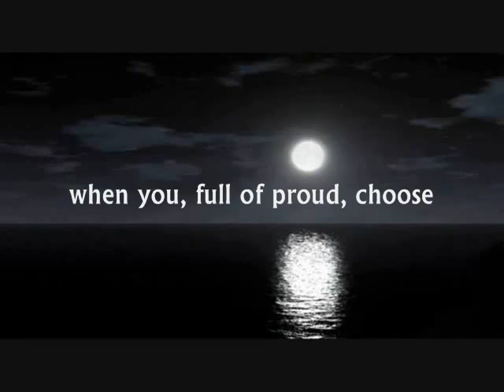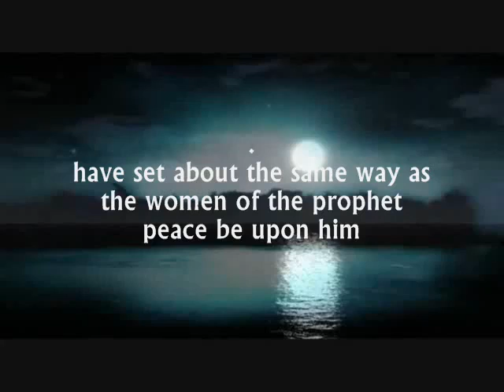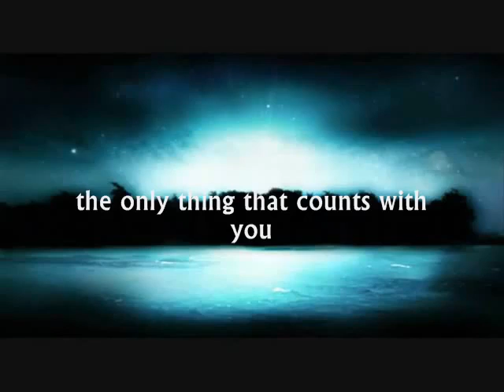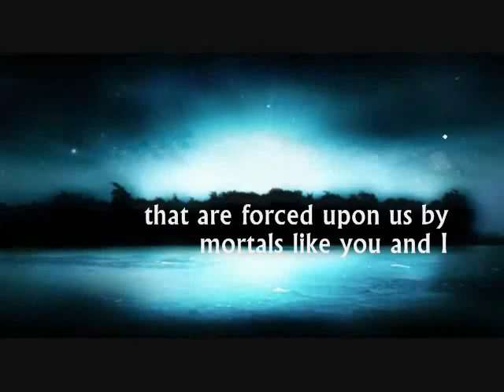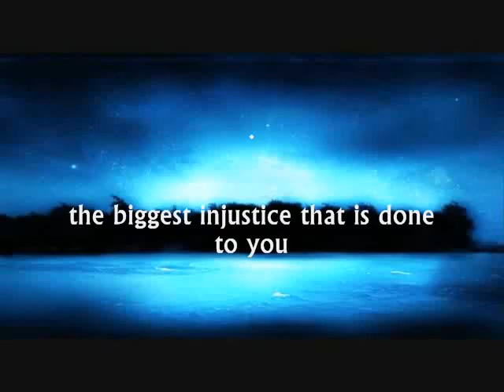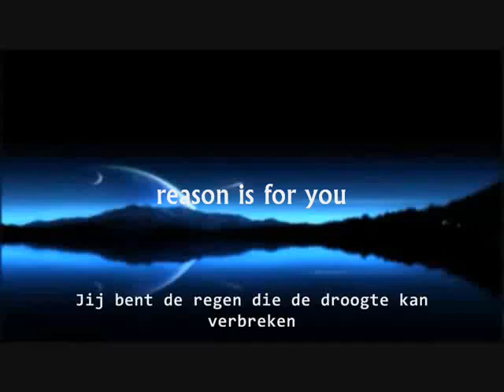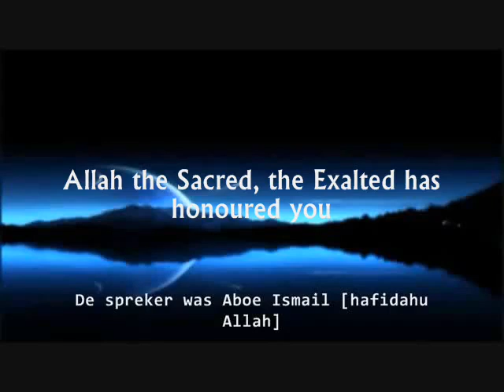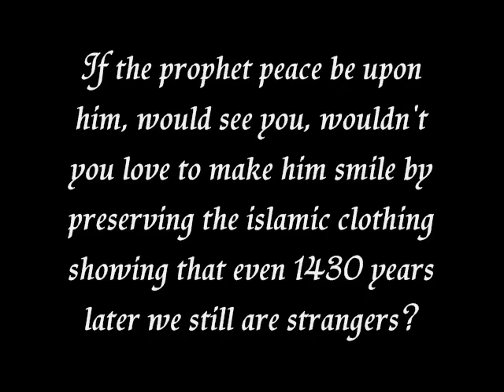Dear Sister! You are like a Flower in the Desert